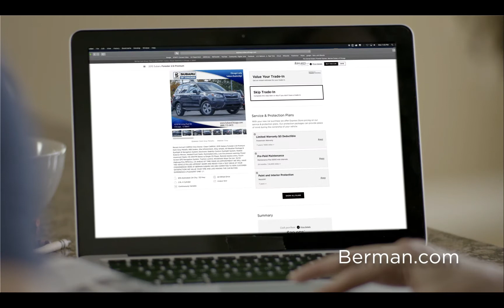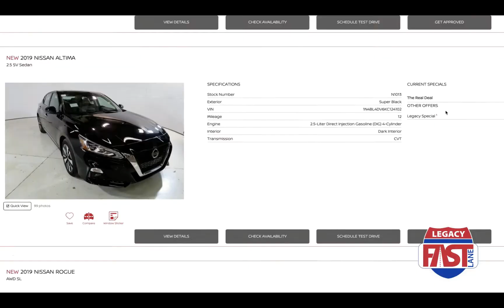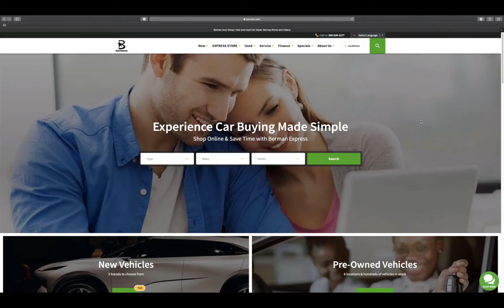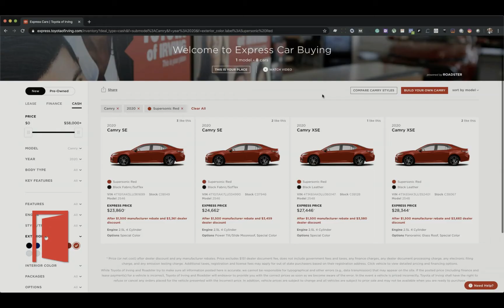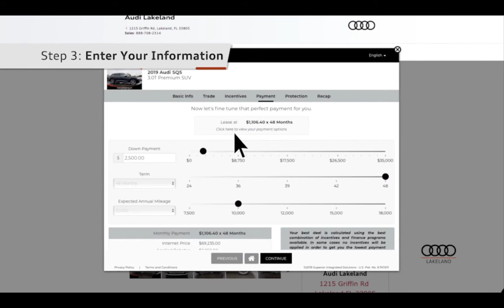Automotive Retailing Marketing Video Compliation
Here is a compilation of some marketing videos created by dealers to promote their remote retailing solutions.